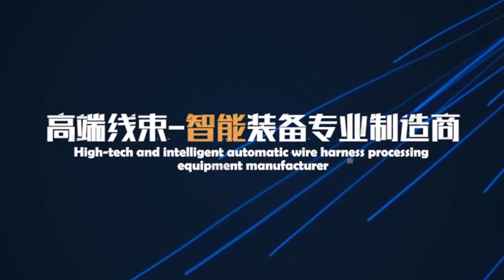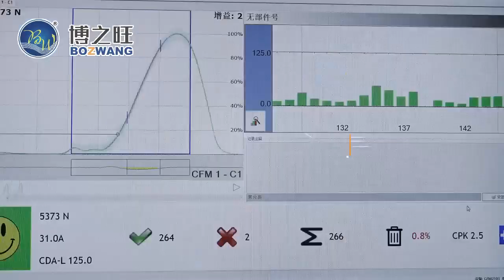BZW-3.0 Automatic crimp machine for short PV cable